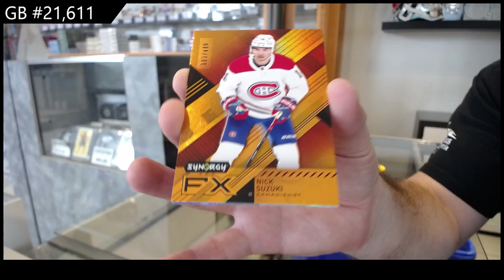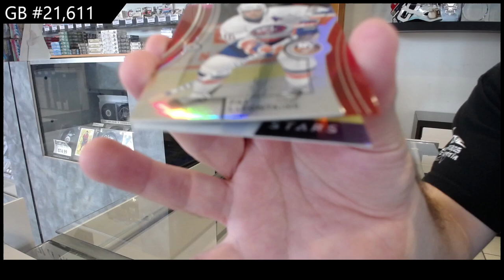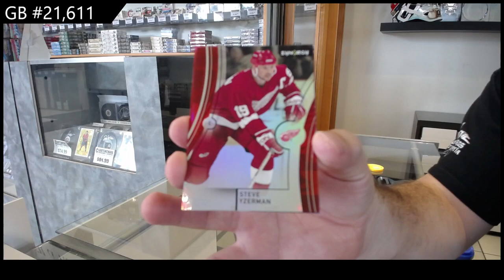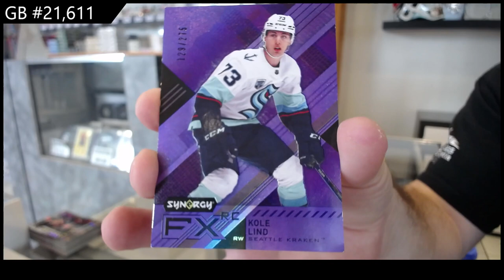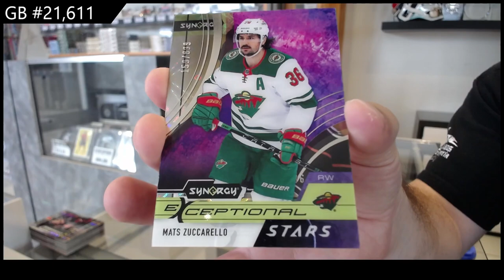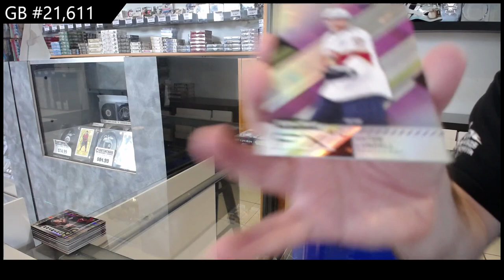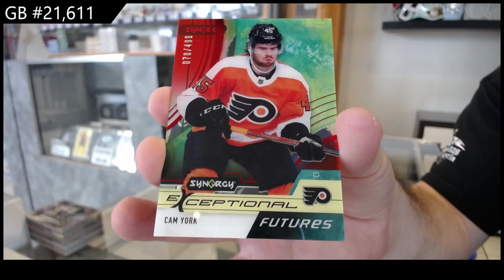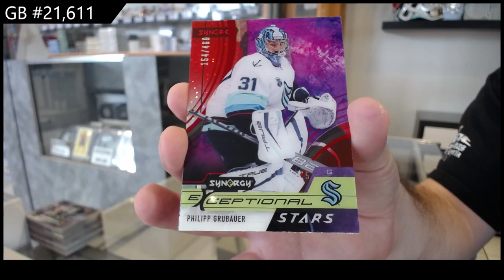2021-22 Upper Deck Synergy Hockey 3 Box Break - CNC GB #21,611